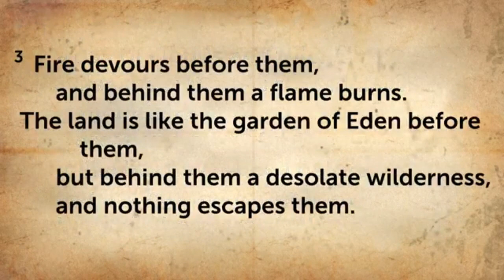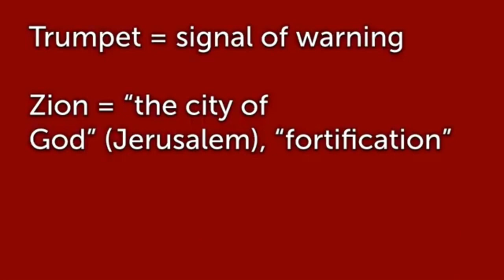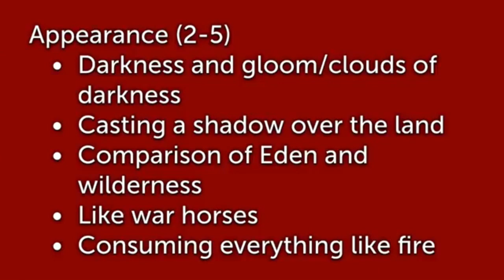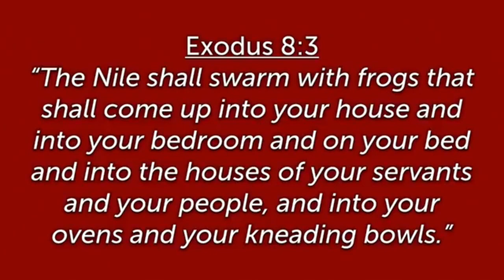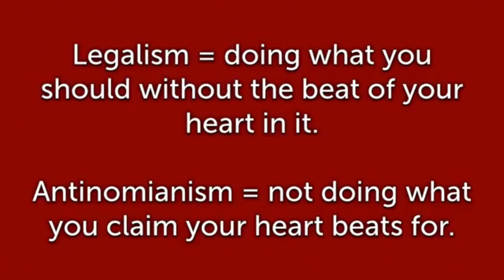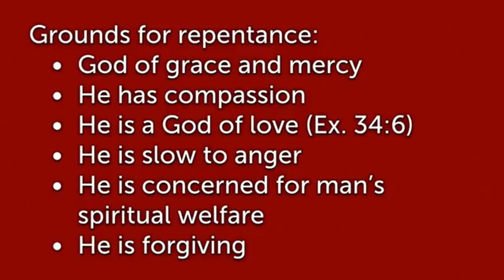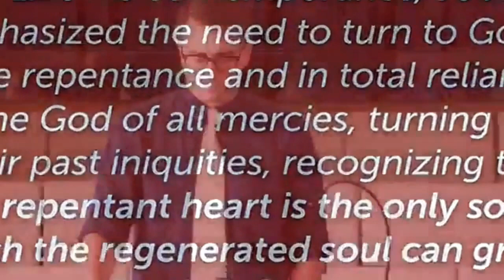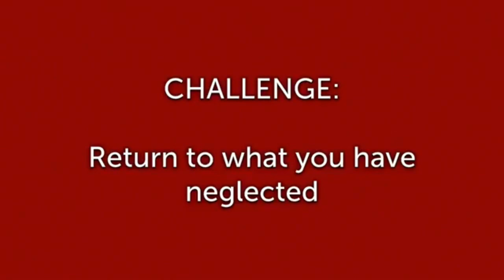"Assault: Warnings for the Future" (Joel 2:1-17)